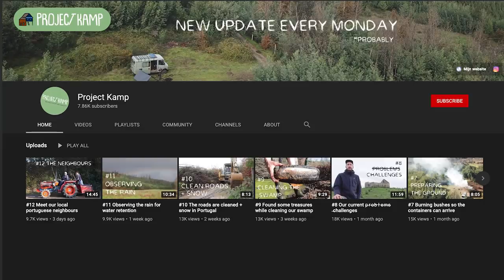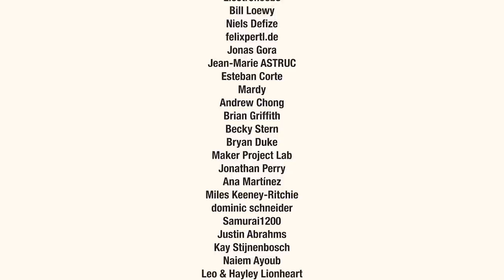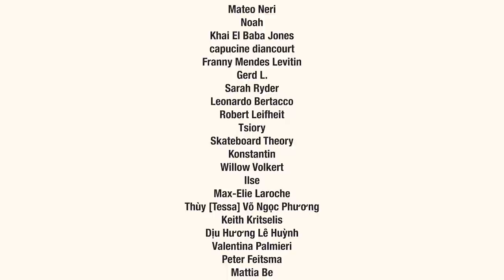Launching our new project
00:00 Intro
00:37 Precious Plastic
02:21 Precious Plastic in Hawaii
04:40 Precious Plastic "How To's"
05:32 Fixing Fashion
07:00 Project Kamp
07:59 Patreon
08:13 Outro